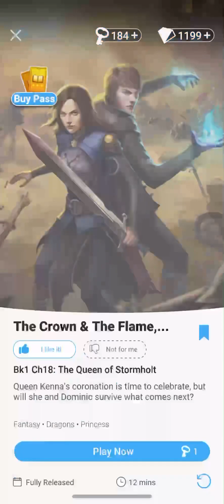Choices: The Crown and the Flame (Part 17)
Kenna and Dominic fight for their kingdom after a neighbor breaks a peace treaty and invades.